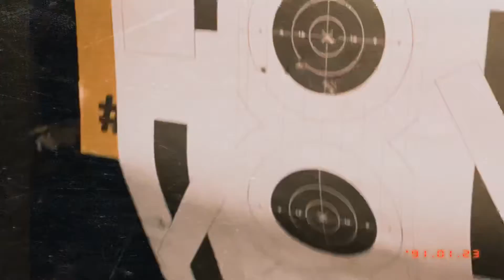Papas Return 🦋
For my grandads birthday he came to ATL to celebrate with us! Definitely had an amazing week and much needed story time. learned about some new propositions 😂😅( have to wait till the end)